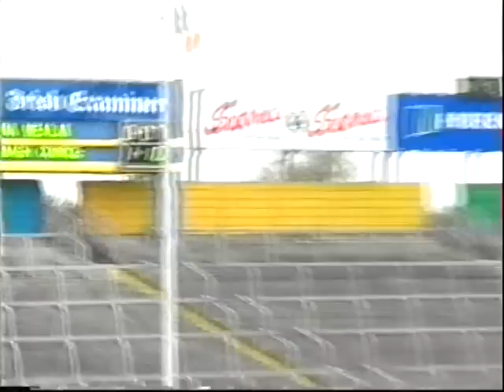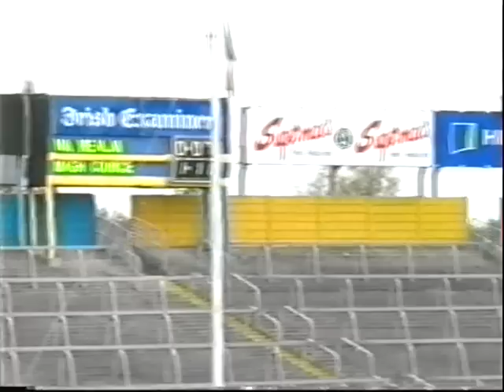part 4 of 5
Moycarkey V Carrick Swans - Tipperary Minor A county final 2003 - drawn game